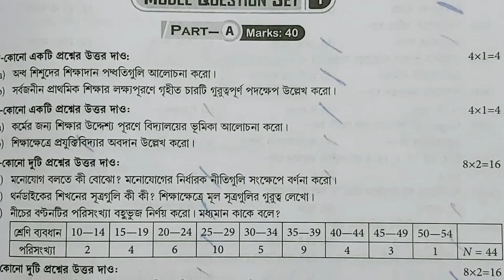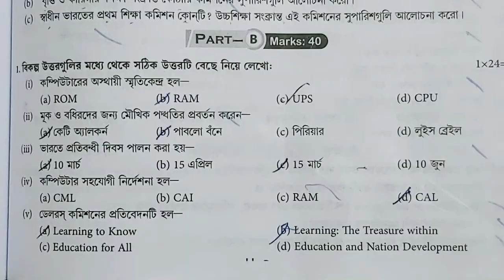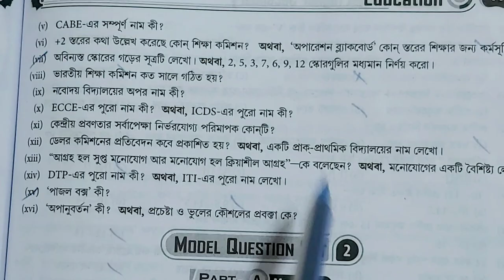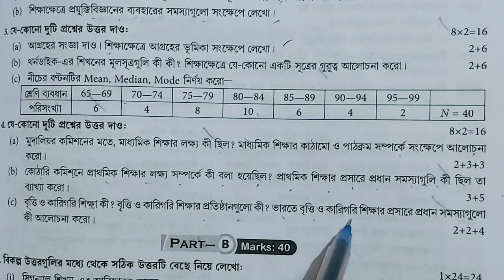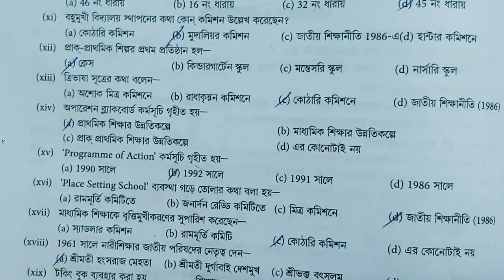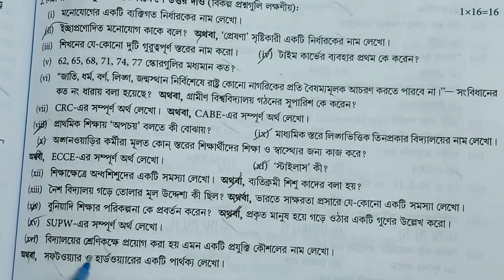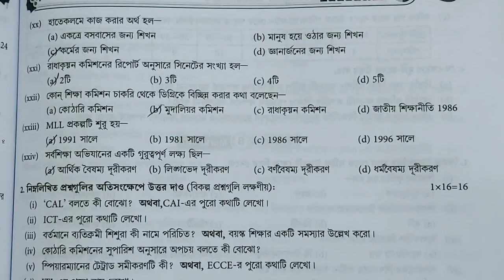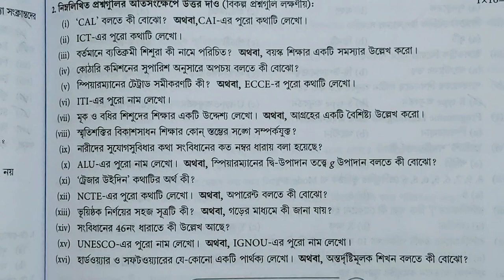H.S Education 2024 Final / test suggestion উচ্চমাধ্যমিক শিক্ষাবিজ্ঞান সাজেশন 2024